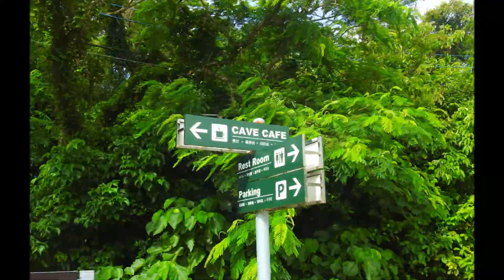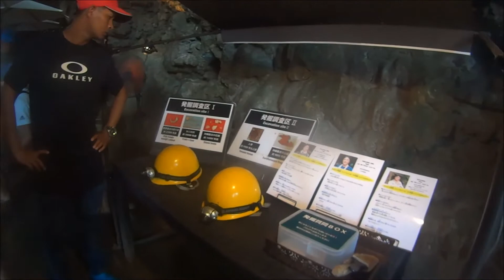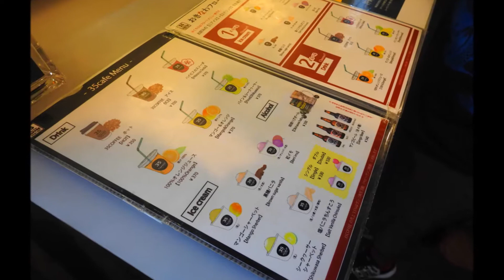TAMAGUSUKU CASTLE + GIZA BANTA FALLS + VALLEY OF GANGALA (Part 4)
Nanjo, Okinawa, Japan